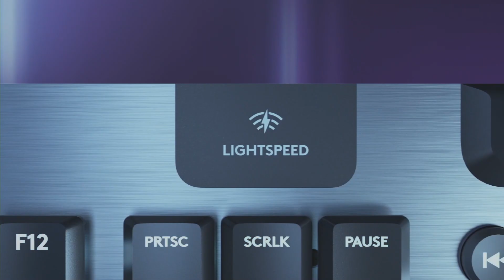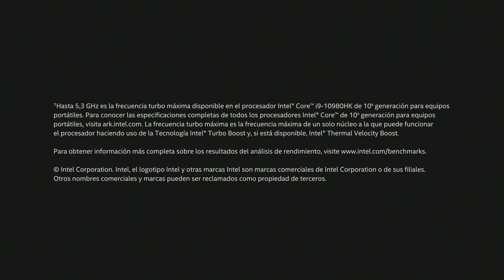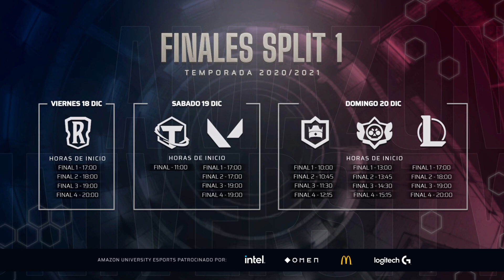LEGENDS OF RUNETERRA| FINALES SPLIT 1 | Temporada 6 Amazon University Esports